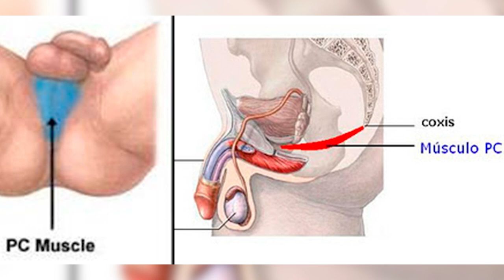Técnicas para agrandar el pene | Faloculturismo Medicarte TV